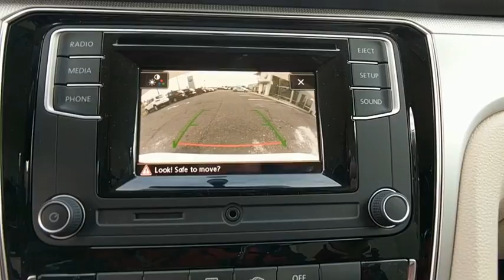2018 Volkswagen Passat Baltimore, Catonsville, Laurel, Silver Spring, Glen Burnie MD V80162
2018 Volkswagen Passat 2.0T S - Stock#: V80162 - VIN#: 1VWAA7A31JC002162

ROADSIDE ASSISTANCE KIT  -inc: booster cables  warning triangle  LED flashlight  multi-tool  work gloves  PVC tape  blanket  poncho  whistle  cable ties and bandages,MONSTER MATS RUBBER MATS KIT (SET OF 4)  -inc: heavy duty trunk liner w/VW CarGo blocks,LUGGAGE NET  -inc: For securing items in the cargo area,Turbocharged,Front Wheel Drive,Power Steering,ABS,4-Wheel Disc Brakes,Brake Assist,Aluminum Wheels,Tires - Front All-Season,Tires - Rear All-Season,Temporary Spare Tire,Power Mirror(s),Integrated Turn Signal Mirrors,Rear Defrost,Intermittent Wipers,Variable Speed Intermittent Wipers,Power Door Locks,Daytime Running Lights,Automatic Headlights,AM/FM Stereo,CD Player,MP3 Player,Bluetooth Connection,Auxiliary Audio Input,Steering Wheel Audio Controls,Power Driver Seat,Bucket Seats,Driver Adjustable Lumbar,Pass-Through Rear Seat,Rear Bench Seat,Adjustable Steering Wheel,Trip Computer,Power Windows,Keyless Entry,Cruise Control,A/C,Cloth Seats,Driver Vanity Mirror,Passenger Vanity Mirror,Engine Immobilizer,Traction Control,Stability Control,Front Side Air Bag,Tire Pressure Monitor,Driver Air Bag,Passenger Air Bag,Front Head Air Bag,Rear Head Air Bag,Passenger Air Bag Sensor,Child Safety Locks,Back-Up Camera